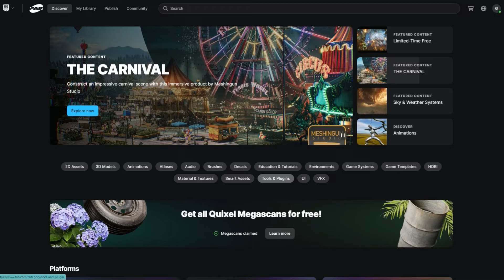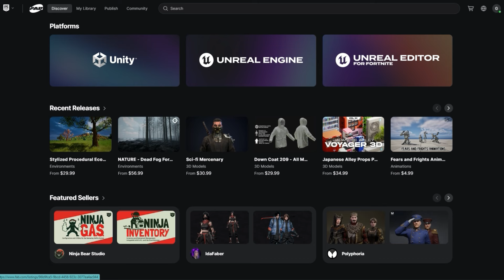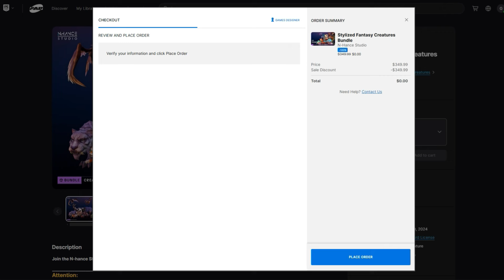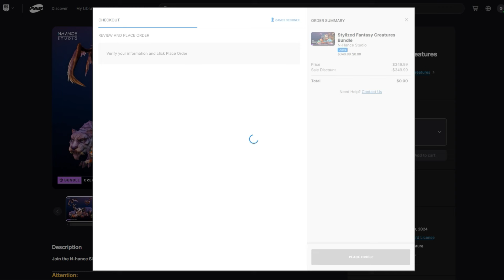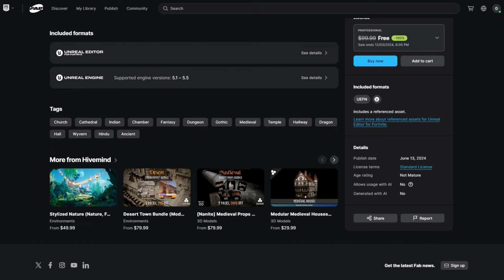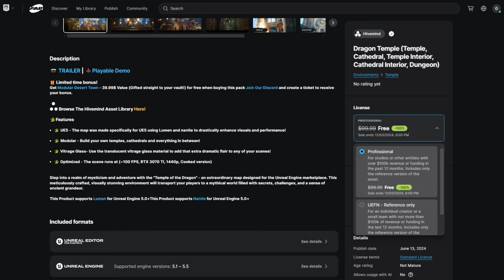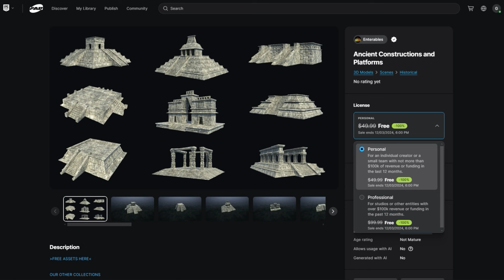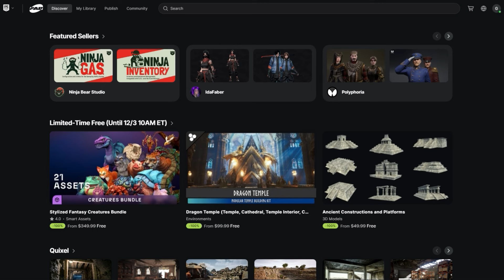باكيجات شهر نوفمبر 2024 ولمدة اسبوعين || Unreal Engine 4&5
حياكم الله في قناتكم قناة قيمز ديزاينر لتصميم الالعاب

المقدمة 0:00
باكيج المخلوقات الخيالية 1:38
باكيج معبد التنين 5:43
باكيج المباني والجسور الاثرية 7:42